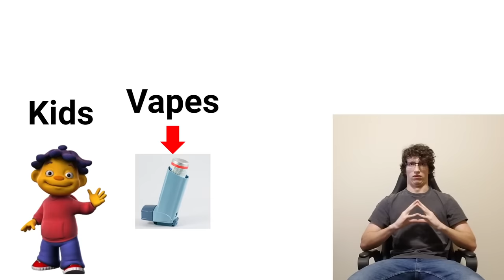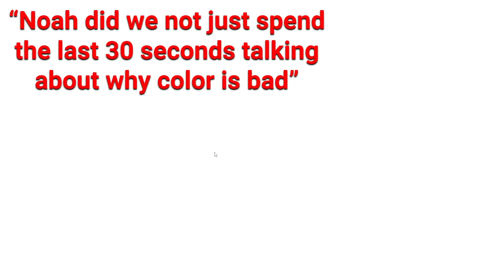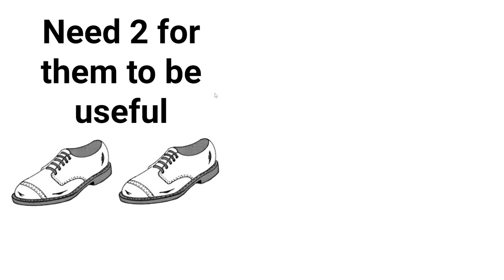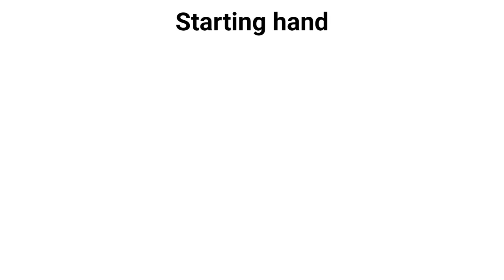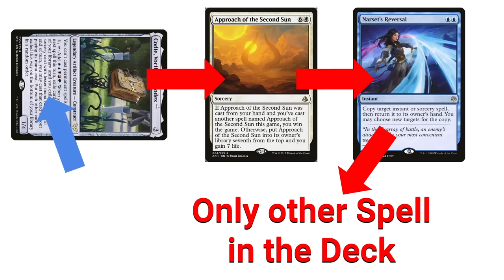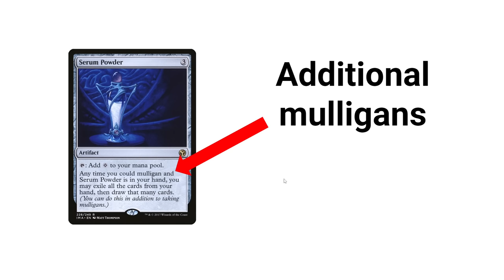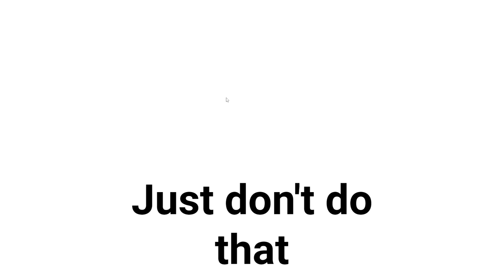Commander Deck with 97 Wastes